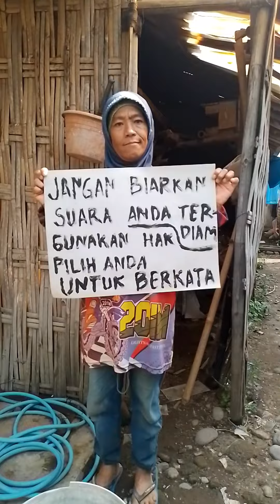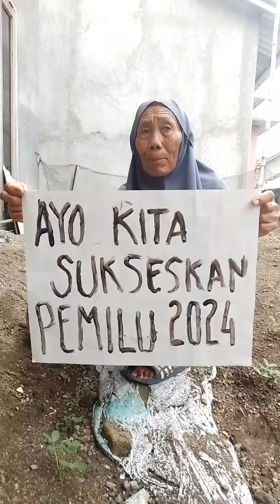MARI KITA SUKSESKAN PEMILU 2024